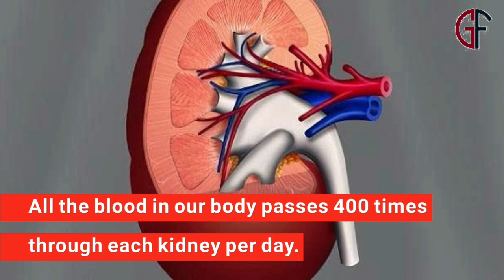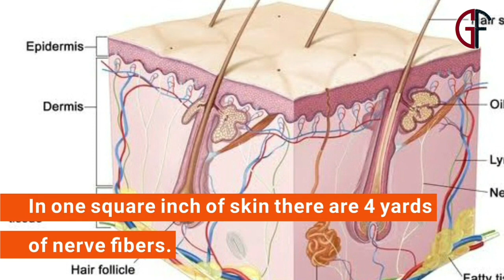7 Amazing Facts on science that you should know. || curious || knowledge || General Facts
This facts will amaze you..

Want to be more curious to learn something new?
Here we'll give knowledge by facts on science psychology health animals plants people tech space motivation curiosity tips space rank history lifehacks quotes.